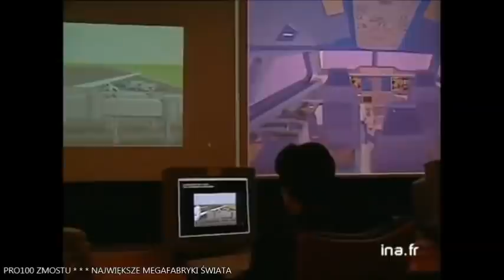MEGAFABRYKI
Co Ty wiesz na temat MEGAFABRYK? Zapraszam na film.